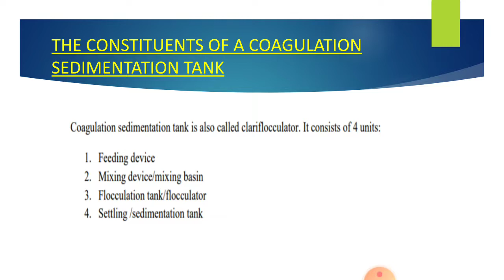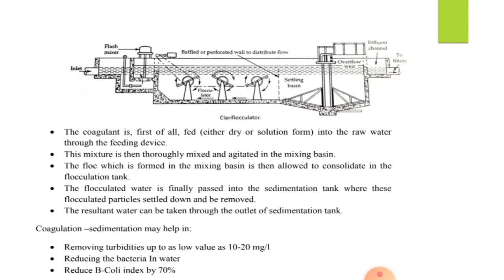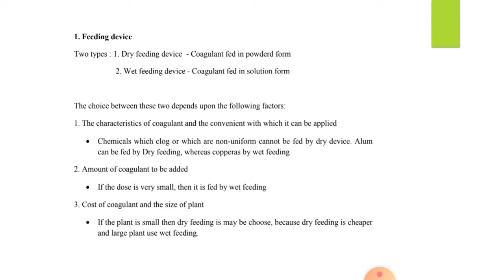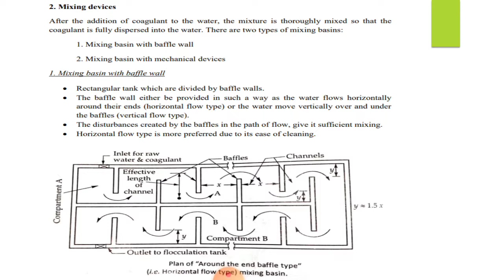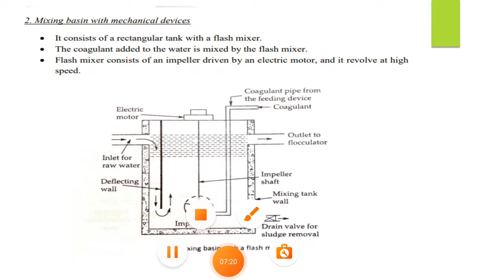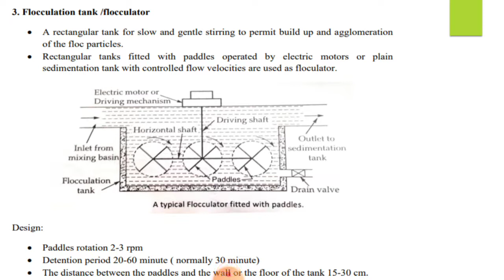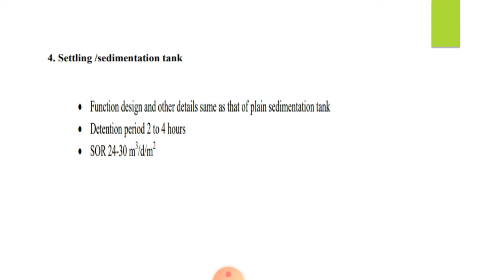Constituents of coagulation sedimentation tank // module 3 // ktu